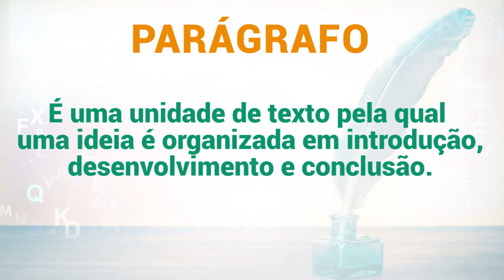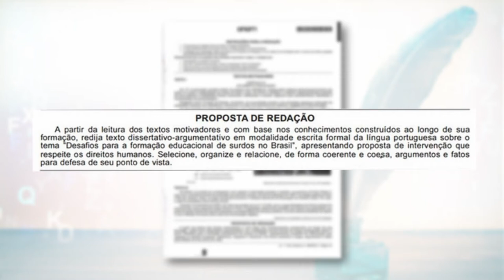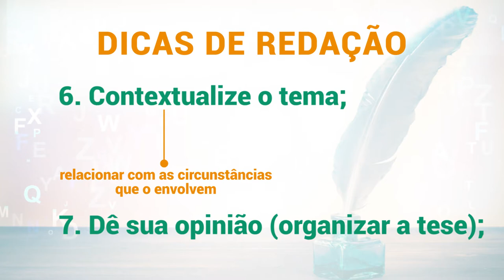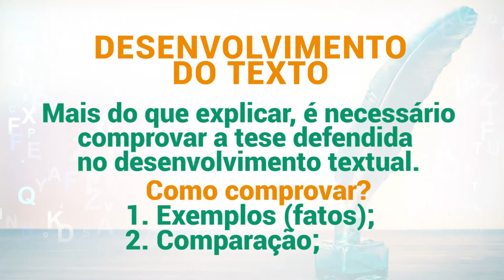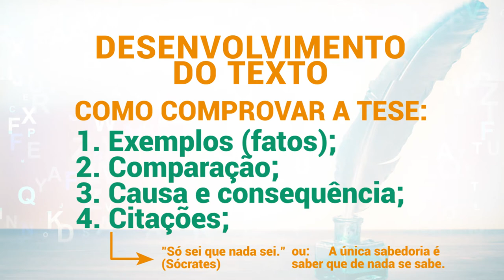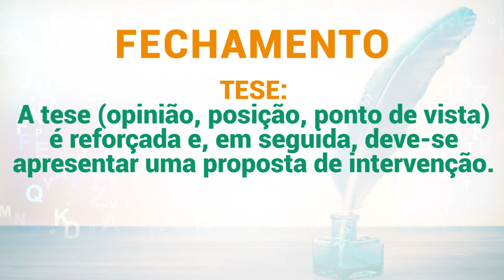EDUCAR 19 REDAÇÃO AULA 2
EDUCAR 19 - REDAÇÃO (AULA 02)